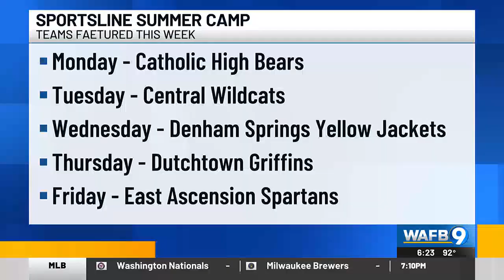Sportsline Summer Camp: The East Ascension Spartans